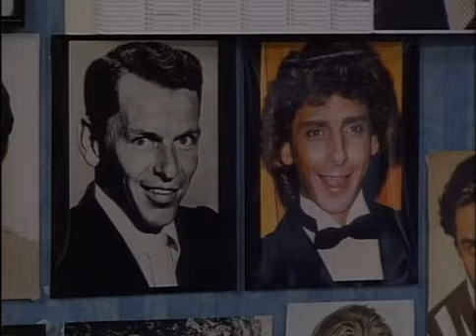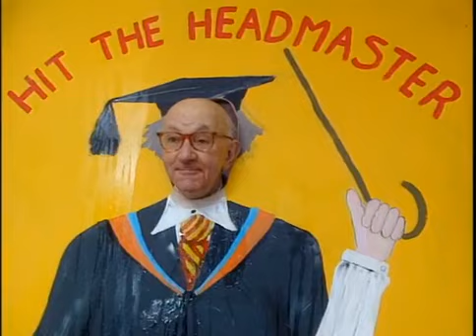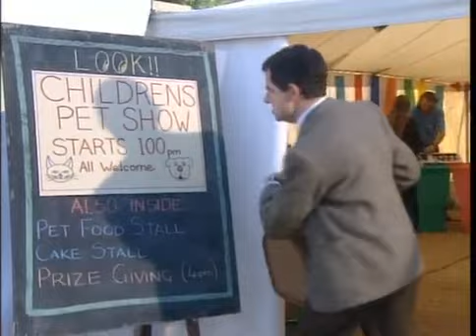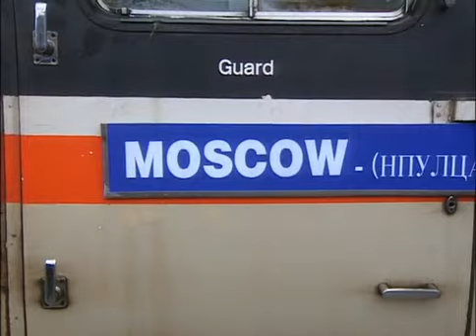Mr Bean Episode 14 - Hair By Mr Bean Of London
Mr Bean Episode 14